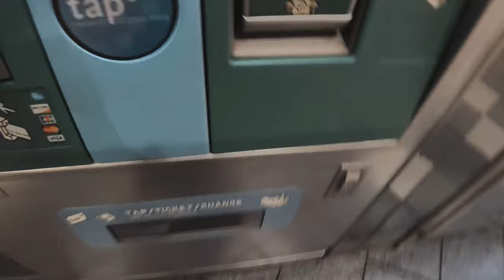LA Vlogger: Taking My Dog to Meet Santa on Hollywood Boulevard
Jump to a Scene:
My Dog Meeting Santa Claus: 3:37
My Dog Visiting Lassie's Star: 3:26
My Dog's First Puppuccino at Starbucks - 1:20
Getting My Dog into a Carrier for the Subway - 1:37
Getting on the LA Metro with My Dog - 2:20
My Dog’s Reaction To Riding the Train - 2:40
Walking Around Hollywood Boulevard - 2:57
Scenic Views around Hollywood - 4:00

In my first vlog, I take my dog, Jimmy, for a ride on the metro (LA Subway) to visit Santa on Hollywood Boulevard. We visit the Hollywood Walk of Fame, see Santa, and even visit Lassie's star!

Comica CVM-VM10II Video Microphone

Lazy Evening
by tunestogo
Licensed through Envato

My Channel Intro is also a free-use song. “Outside” by Ikson.